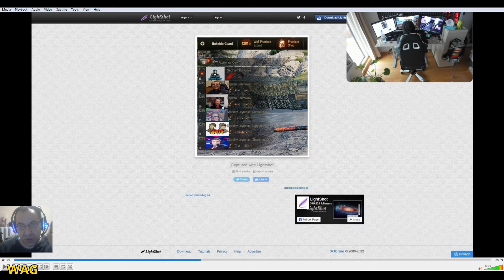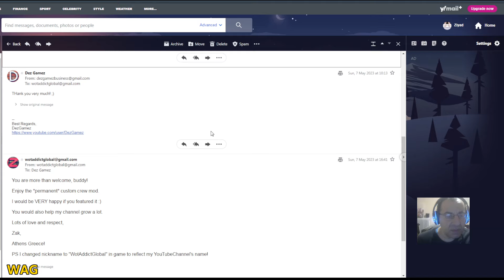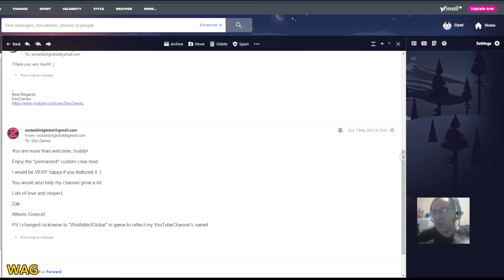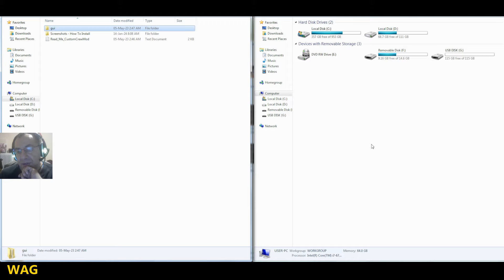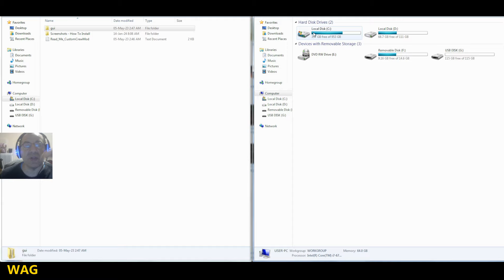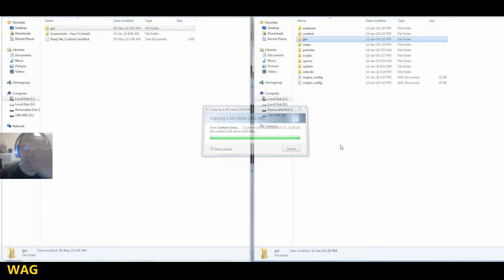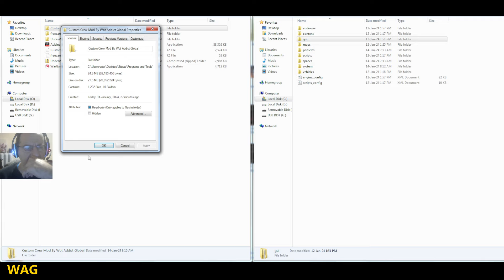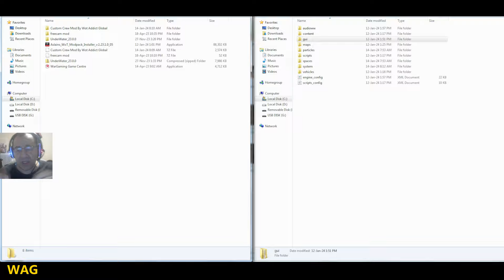Wg Allowed Me To Do This + Dez's Reaction! (Wot Addict Global)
YES, ladies and gentlemen! I have created my OWN custom mod, which is basically custom skin crews!

Now you can have anything/anyone you want!

Do not forget to add a comment, including your in-game name, as well as your server, and I will contact you, if you want this custom mod!